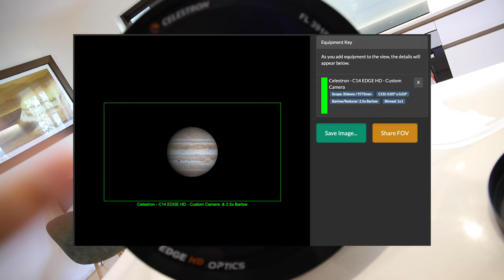I Just Bought my Dream Telescope - Celestron 14" Edge HD 🔭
Well this has been a long time coming! I started with a mere 4 inches but after years of hard labour I've finally extended myself further than I could've imagined!

EQUIPMENT LIST
Celestron 14" Edge HD Telescope

Time To Say Goodbye by Enzo Orefice (Via Storyblocks)
Curiosity And Intellect by Jon Presstone (Via Storyblocks)
Lounge Girl By Giuseppe Rizzo (Via Storyblocks)